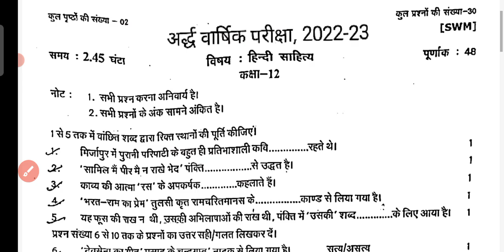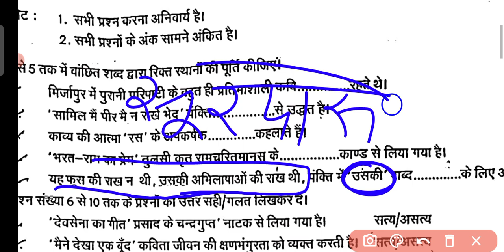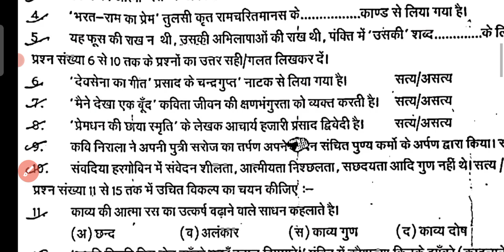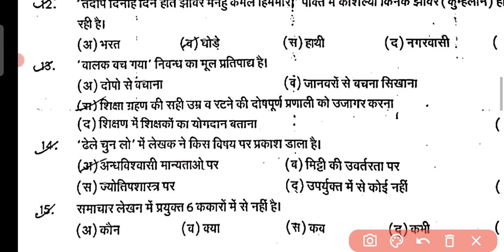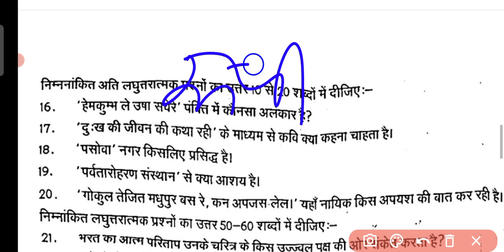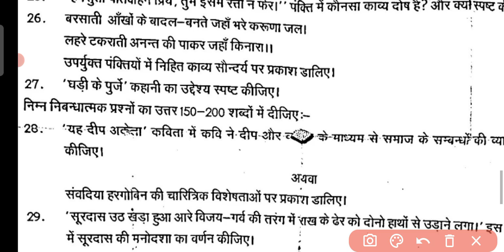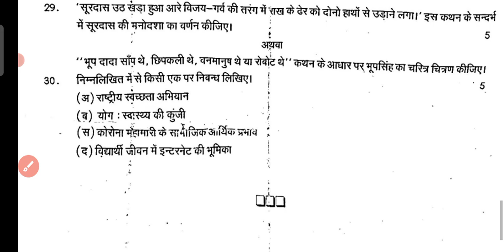RBSE Hindi Literature Class 12th Half yearly exam 2022-23/Hindi sahitya Ardhvarshik Paper kaksha 12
hindi paper kaksha 12